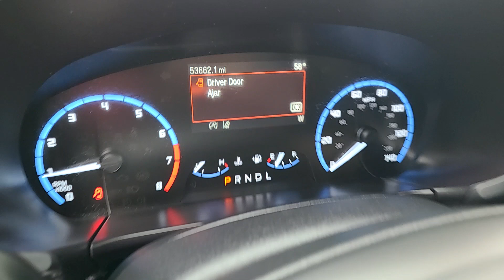2021 Ford Bronco_Sport Dartmouth, New Bedford, Raynham, Westport, Fall River 3187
Area 51 Used 2021 Ford Bronco_Sport Big Bend available in 361 State Rd., North Dartmouth, Massachusetts at Colonial South Chevrolet. Servicing the Dartmouth, New Bedford, Raynham, Westport, Fall River, MA., area.

# Walkaround
# Ford
# Bronco_Sport
2021 Ford Bronco_Sport Big Bend - Stock#: 3187

Highlights of this 2021 Ford Bronco Sport include: Serviced here  Non-Smoker vehicle  CARFAX 1-Owner  Clean. JUST REPRICED FROM $28 500  EPA 28 MPG Hwy/25 MPG City! PRICED TO MOVE $200 below J.D. Power Retail! iPod/MP3 Input  Satellite Radio  Back-Up Camera  Turbo Charged  Alloy Wheels  4x4. br /br /SERVICE WORK COMPLETEDbr /Service Work completed on this Ford Bronco Sport includes: Complete Multi-Point Inspection  Oil & Filter Change by a Factory Trained Technician  Battery Voltage Test  Tires Inspected  Brake Inspection  Emissions System Check  Professional Detailed Inside and Out  Function Test all Lights  Check the Complete Exhaust System  Cooling System Inspection  Transmission Fluid Inspection  Differential Fluid Inspection  Function Test all Options & Accessories. br /br /WHY BUY FROM USbr /At Colonial South Chevrolet of Dartmouth  we are committed to putting the customer first. From our showroom to our service department  we work hard to make sure that you always leave satisfied. br /br /Pricing analysis performed on 9/21/2023. Fuel economy calculations based on original manufacturer data for trim engine configuration. br /